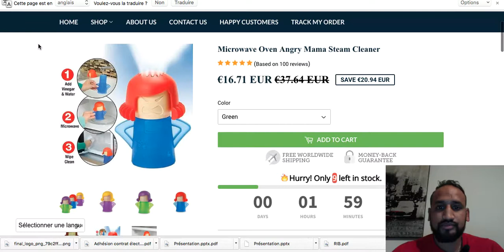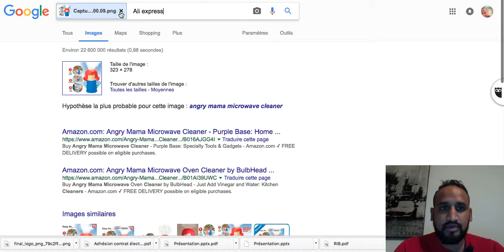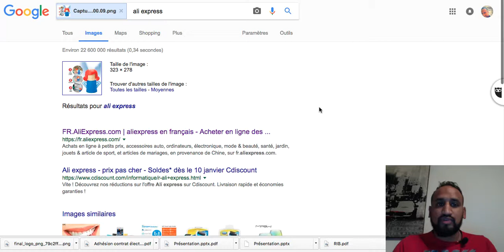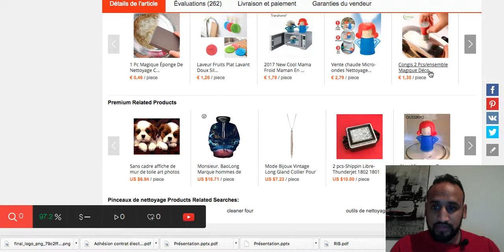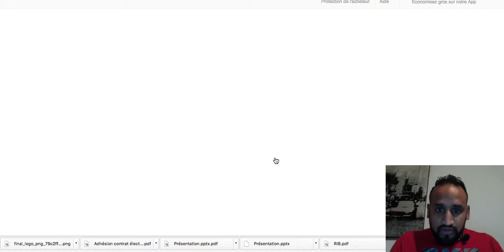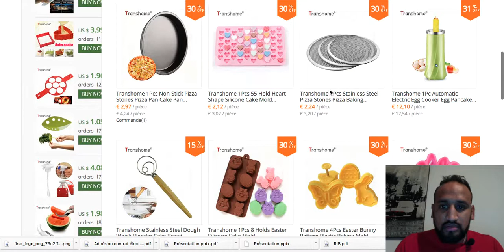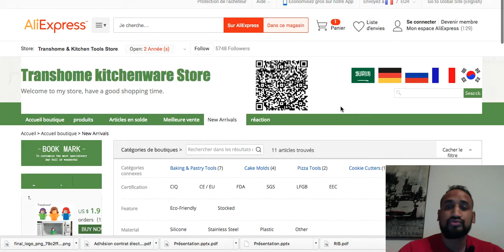Comment Faire une Recherche de Produit Spécifique ► Formation Dropshipping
Découvrez ici une petit technique certainement connu ;) mais pour ceux qui débute voici l'astuce pour trouver un produit que vous avez trouver.

Découvrez la méthode ultime et efficace pour avoir plus de j'aime sur facebook. Pour en savoir plus SUR CE LOGICIEL cliquez

►Massilia e-consulting : Votre agence digital proche de chez vous !

►Logiciel qui permet de trouver des influenceurs rapidement sur facebook rapidement